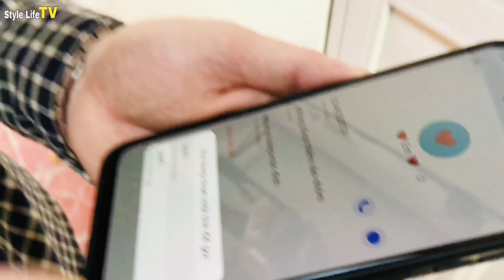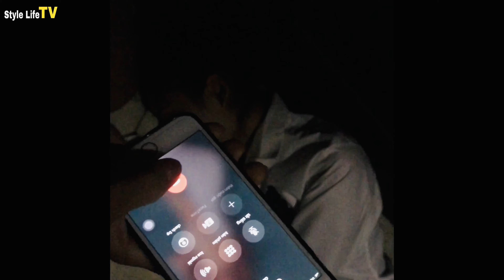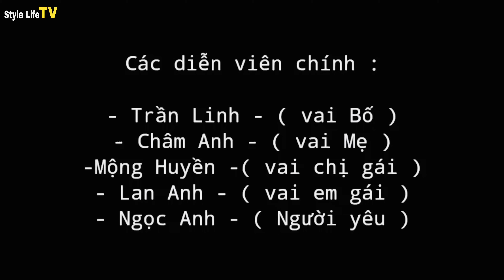Gia Đình Là Nơi Thiêng Liêng Nhất ( Tập 2 )